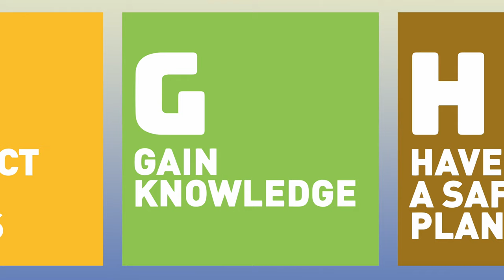Drone Safety Awareness Day - Fly Safe & Fly Right!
Meet some of your FAAST team reps and FAA Drone Pros from all over the country. We have enjoyed promoting safety along side these wonderful people. We can't do it without you, as well. Every safe flight is a positive for the whole drone community.

Fly Safe and Fly Right!